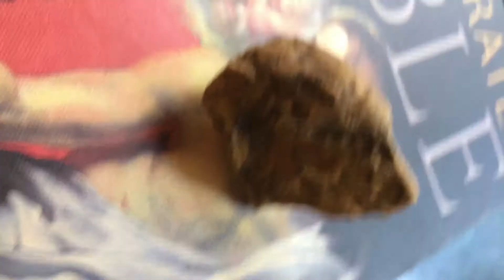As the world turns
Ancient picture idol